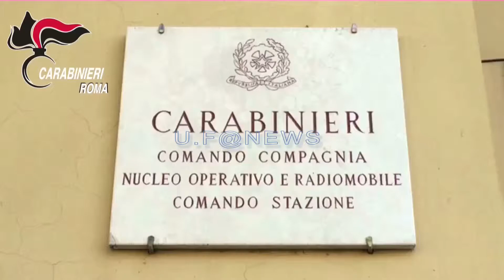POMEZIA:LA BANDA DI RAPINATORI SERIALI COLPITI 16 ESERCIZI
POMEZIA - I Carabinieri della Compagnia di Pomezia hanno dato esecuzione ad un’ordinanza di custodia cautelare in carcere,  emessa dal GIP del Tribunale di Velletri su richiesta della locale Procura della Repubblica, nei confronti di 3 italiani di 36, 40 e 41 anni, residenti a Fiumicino ed Ardea, tutti con precedenti, uno dei quali attualmente detenuto presso il carcere di Velletri,  ritenuti responsabili di almeno 16 rapine.
I malviventi erano diventati il terrore dell’area a sud di Roma: i colpi, messi a segno tra i mesi di luglio e novembre del 2016, hanno riguardato perlopiù distributori di benzina e tabaccherie nel comune di Pomezia e lungo via Ardeatina e via Laurentina del comune di Roma.
In particolare, il 36enne aveva il compito di entrare negli esercizi commerciali armato di pistola e di farsi consegnare l’incasso, mentre il 40enne ed il 41enne avevano le funzioni di palo e/o di autista per la fuga.
L’attività investigativa condotta dai Carabinieri del Nucleo Operativo e Radiomobile della Compagnia di Pomezia, con la collaborazione dei colleghi della Stazione di Pomezia, è scaturita dalle dichiarazioni di una delle vittime che, giorni prima della rapina, aveva indicato il numero di targa di un’auto sospetta, con due persone a bordo che osservavano insistentemente i suoi movimenti.
L’analisi di molte ore di filmati del sistema di videosorveglianza del Comune di Pomezia e degli esercizi commerciali rapinati, l’analisi dei tabulati telefonici dei telefoni cellulari in uso agli indagati e molteplici servizi di osservazione hanno consentito di individuare tre autovetture, due delle quali risultate rubate, in uso ai rapinatori e la loro successiva identificazione.
Gli indagati sono poi stati riconosciuti da alcune delle vittime nel corso di sedute di individuazione fotografica in caserma.
I frame dei filmati di videosorveglianza degli esercizi commerciali rapinati hanno infine consentito, analizzando il modus operandi, le autovetture utilizzate per le rapine e l’abbigliamento in uso ai malviventi, di accertare la loro responsabilità nella commissione delle 16 rapine.
Gli arrestati sono stati tradotti nel carcere di Velletri.

LEGIONE CARABINIERI “LAZIO”
Compagnia Di Pomezia
   Comunicato Stampa